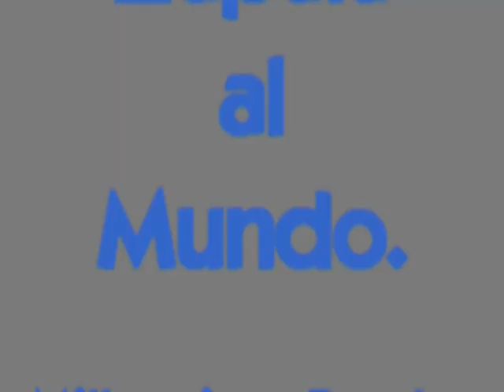FIESTA EN CLUB DON BOSCO DE ZAPALA